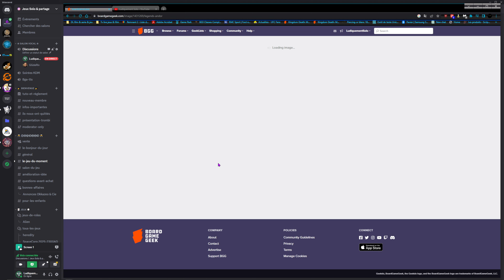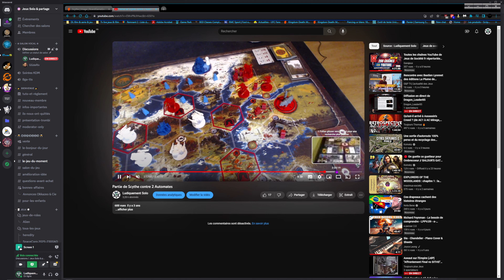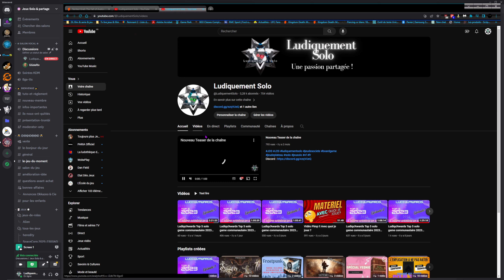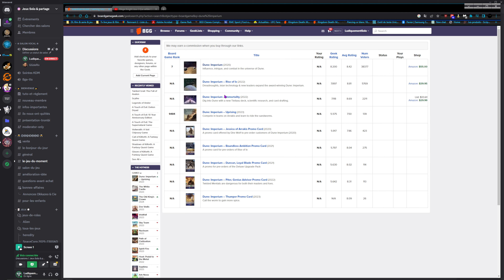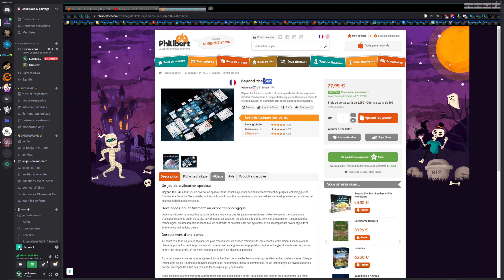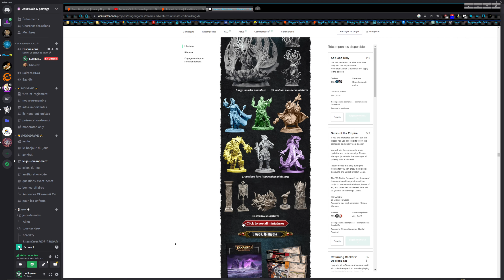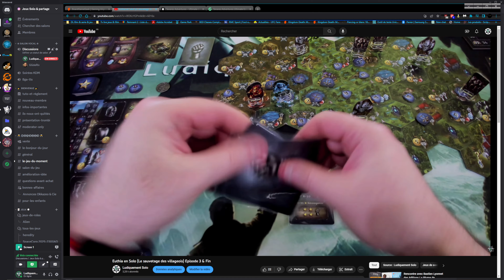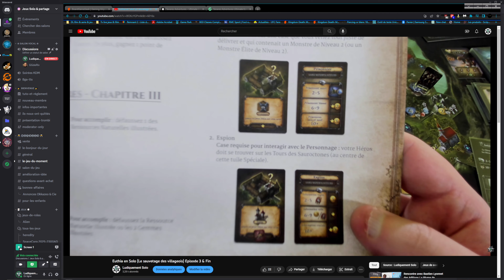Ludiqu'Awards Top 5 solo game communautaire 2023 Episode 7